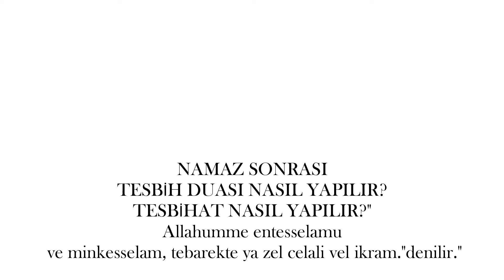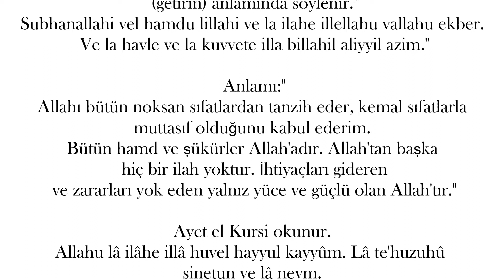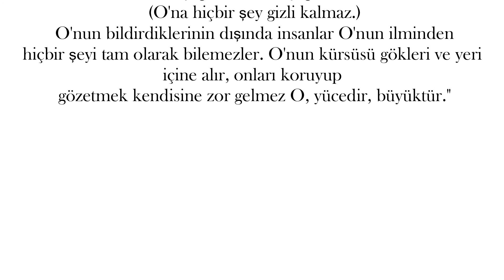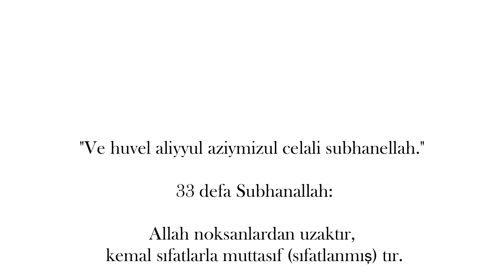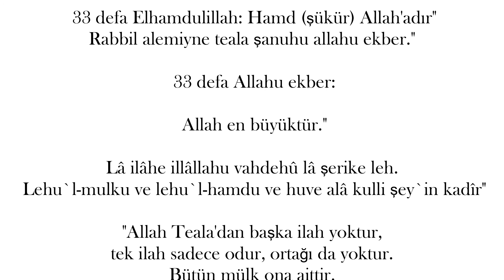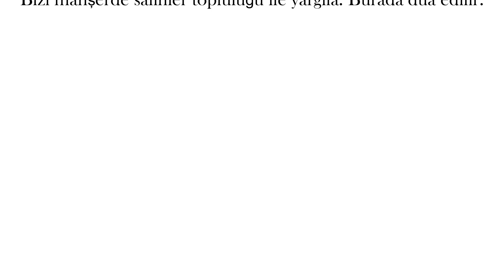Namaz sonrası tesbih duası